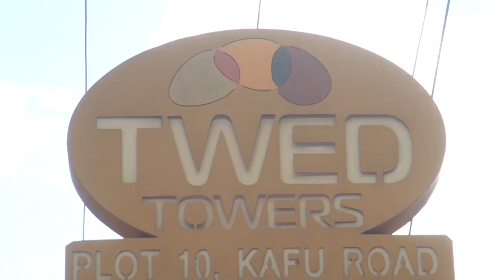BAJJO NE ABITEX BAKIKOLEDDE BOBI WINE, BASWAZIZZA MUSEVENI MULWATU